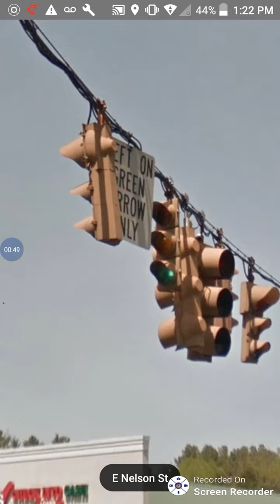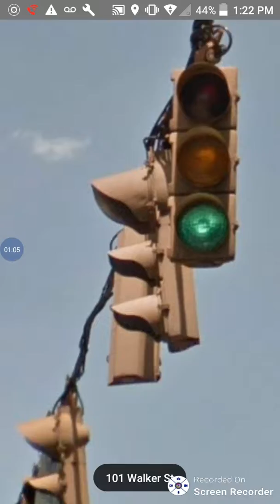12-8-8 Crouse Hinds type M and Marbelite 8 and 12 inch Crouse Hinds type M/R Durasig traffic lights